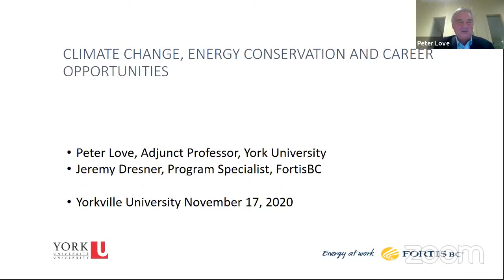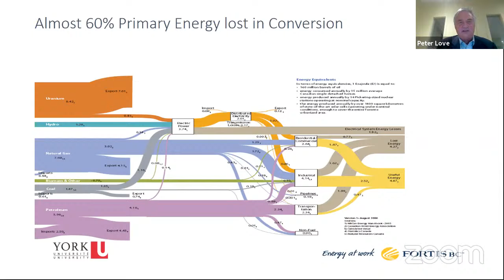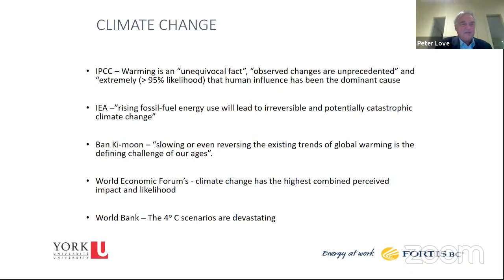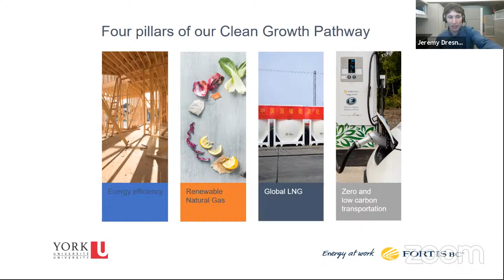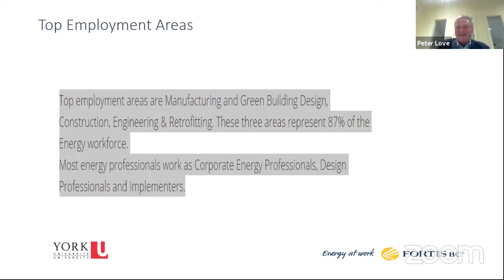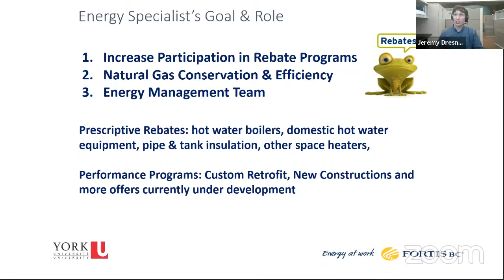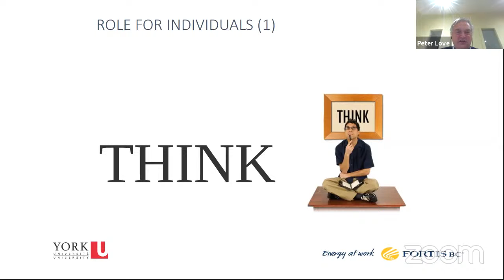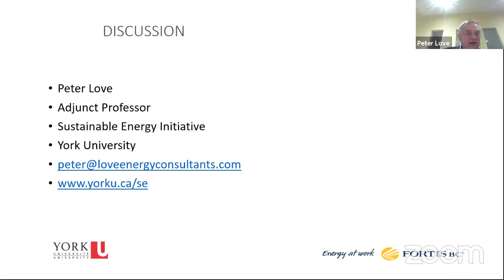Climate Change, Energy Conservation, and Career Opportunities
In this session, Peter Love will highlight the critical role that conservation plays, including the benefits and its challenges along with suggestions on things people can do at home, at work, and at school to conserve energy. Peter will also highlight the many career opportunities in the energy sector. Visit Yorkville University's Career Portal for more resources and strategies to engage in a career exploration process